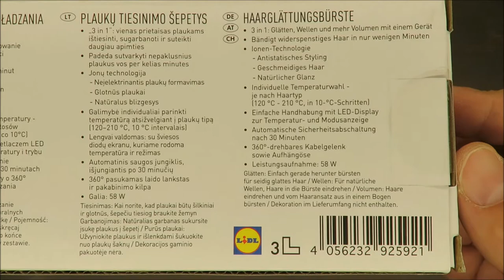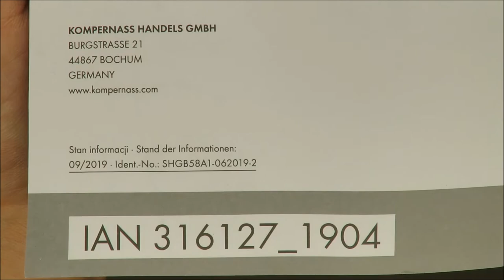SilverCrest Hair Straightening Brush SHGB 58 A1 UNBOXING (Lidl 3 in 1 58W 210C)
IAN: 316127

Features
Hair Straightening Brush
3-in-1: straightens, adds waves and increases volume
Tames unruly hair in minutes
Ionic technology
Appliance description
 Brush insert with ceramic coating
 Side heating elements
 Ion outlets
 LED display
  button for switching on the side heating elements

 + button
 – button
 ON/OFF button

 Hanger
Technical specifications
Power supply 220–240 V ∼ (AC), 50/60 Hz